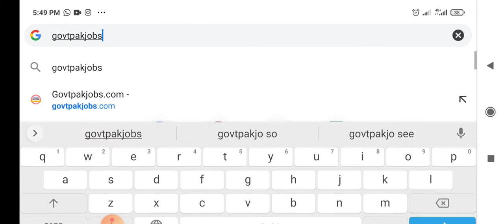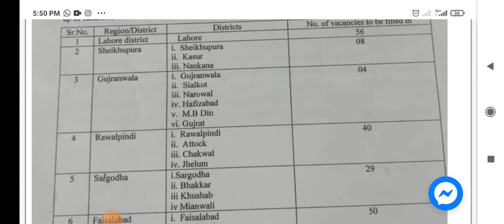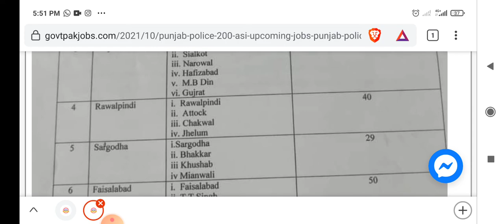Punjab Police 206 ASI Jobs||Punjab Police ASI upcoming Jobs||Punjab Police Jobs 2021